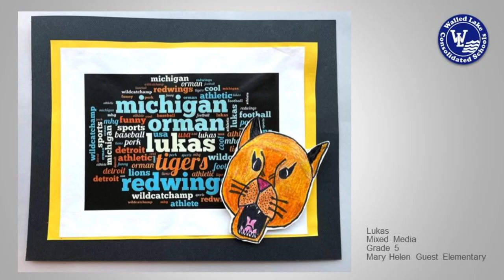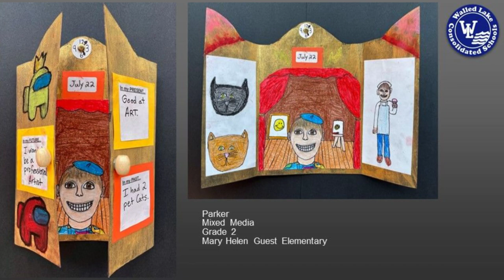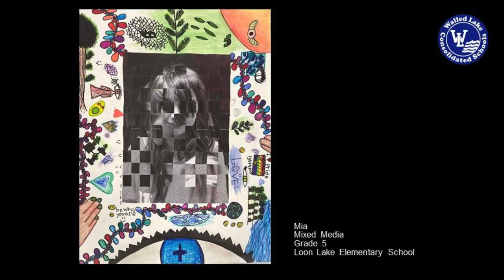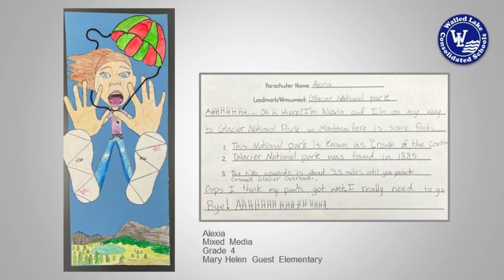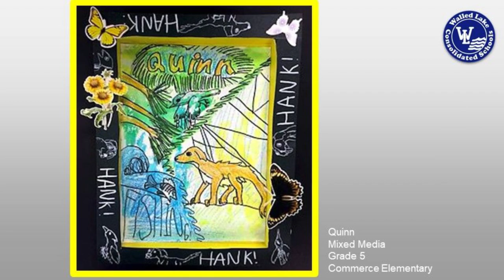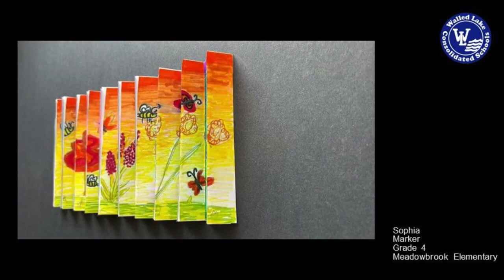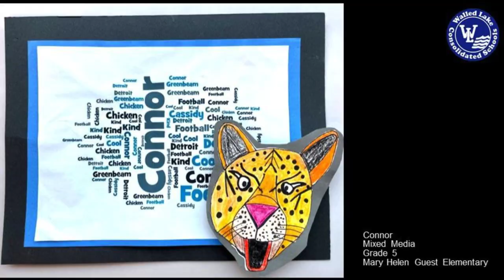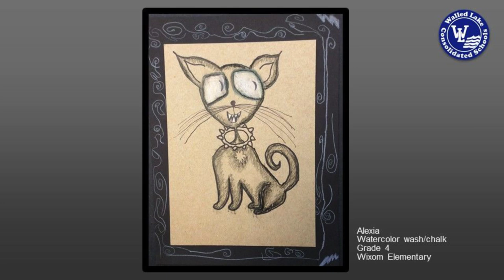2021-22 WLCSD K-12 Art Show